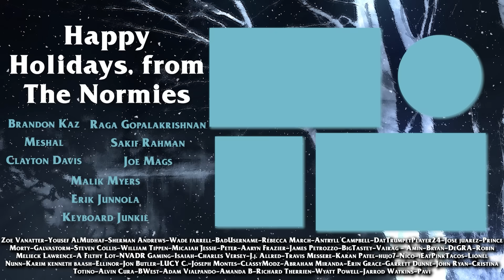Demon Slayer Entertainment District Arc - 2x14 Transformation - Group Reaction [REUPLOAD]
[Intensity Intensifies]
Nezuko makes short work out of Daki, but is distacted by her urge to eat humans. Uzui (finally) shows up to aid Tanjiro.